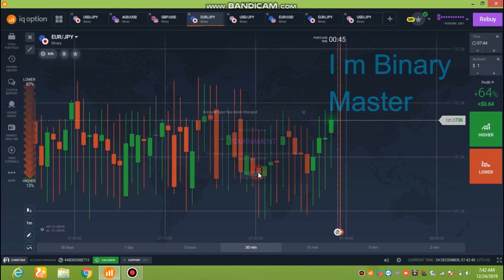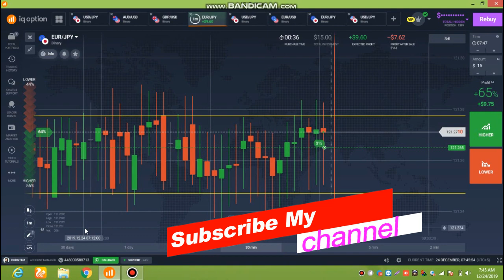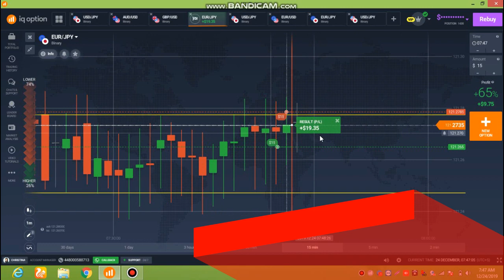How To Trade with iq option Bad market Very Easy 99% Working